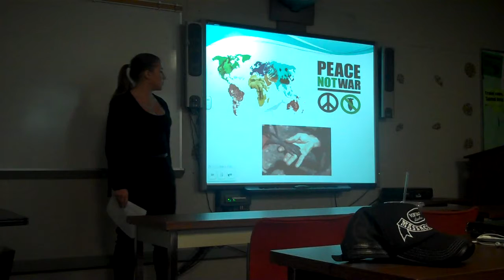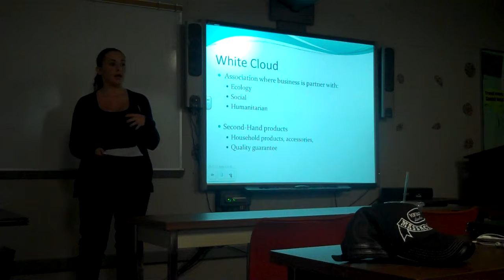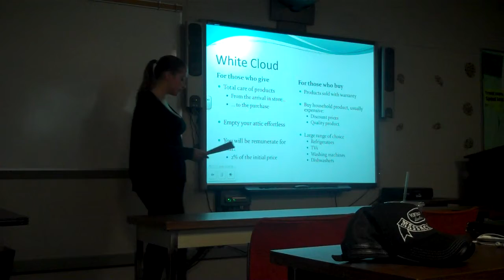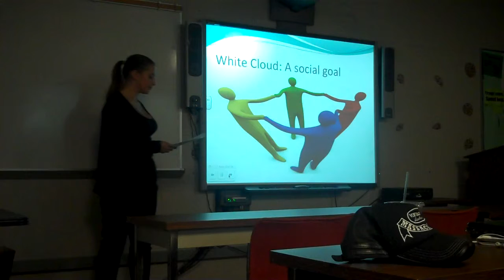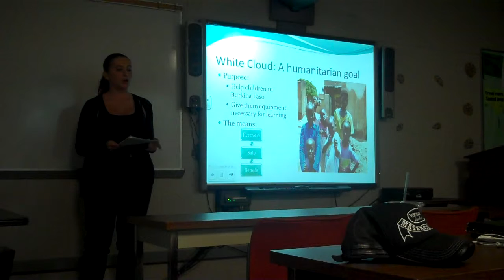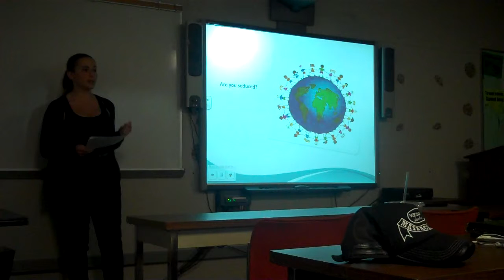Anne Laure World Better Place